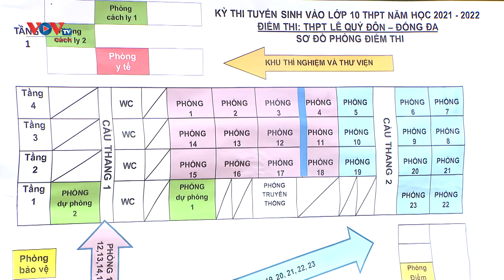Hà Nội: Hơn 93 nghìn học sinh bước vào kỳ thi tuyển sinh lớp 10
Sáng 12/6, hơn 93.000 thí sinh tại Hà Nội đã bước vào ngày thi đầu tiên kỳ thi vào lớp 10 công lập năm học 2021 – 2022 với 2 môn thi là Ngữ văn và Ngoại ngữ. Trước diễn biến phức tạp của dịch Covid-19, vấn đề an toàn phòng chống, tránh sự lây lan dịch trong kỳ thi được ưu tiên hàng đầu.